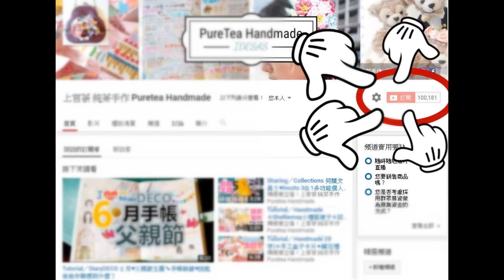Tutorial／Handmade 零手繪♥♥用拼貼方法做❆聖誕卡❆Sizzix® Big Shot™ Plus壓花器使用♥♥ Machine Paper-crafts helper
我還有一條手繪插圖影片未上載，不過在我畫了聖誕樹和聖誕老人之後，就需要照顧一下不愛手繪的孩子～
買了ＳＩＺＺＩＸ不好好利用的話怎對得起自己啊！！！＄＄＄
因為買的時候聖誕系例就只有這幾個，所以二話不說就買了，不過真的落手做起來的時候就覺得只有聖誕老人比較實用～因為真的簡單又好看。鹿子是好看不過準備功夫有點多，但只要肯用，做出來的作品比聖誕老人款精緻多了。
拼貼雖然不用手繪，但花的時間我覺得也跟手繪差不多。
因為我本來畫插圖就很快，反而是在拼色設計方面常常想不通，拼不了想要的效果……
雖然你看我的影片好像很順暢，但其實ＮＧ了多少遍你不知道啊！！（不是真的ＮＧ，而是中間拼東拼西的過程，其實很長）
最後最後，不是要拉你下坑（尤其是學生ＮＯ！），純粹想分享一下當我大量生產時，的確有這麼一部機器能好好使用。
有時可以上去官網找靈感不錯～